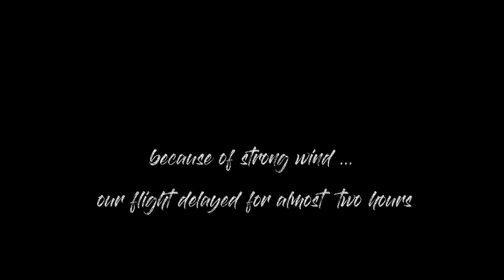FLIGHT # 33 EP - 30 - DEEPAK INGOLE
extreme sports videos, hang gliding videos, vuelo libre videos that has been shooted by me on me only in various parts of the world - DEEPAK INGOLE